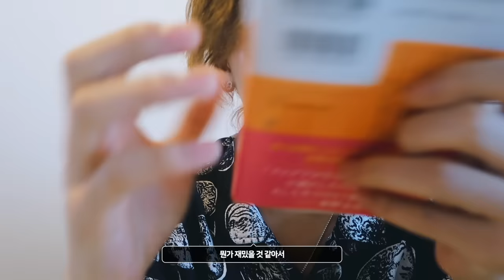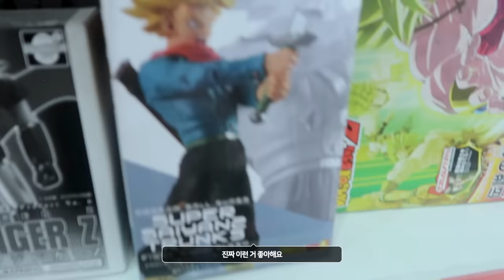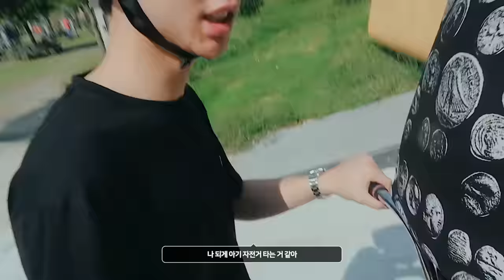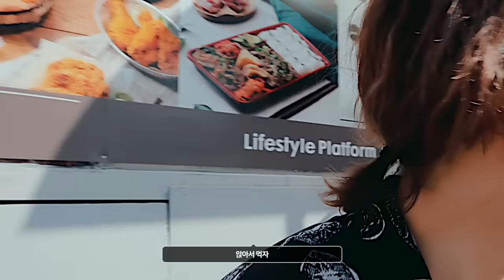🕐YUTA : 1-4pm｜NCT 127 24hr RELAY CAM (With. 쟈니)